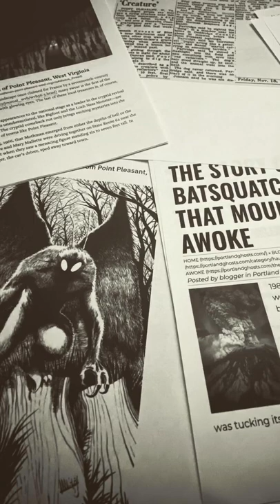Well Unknown Podcast Teaser - Episode 1: Mothman